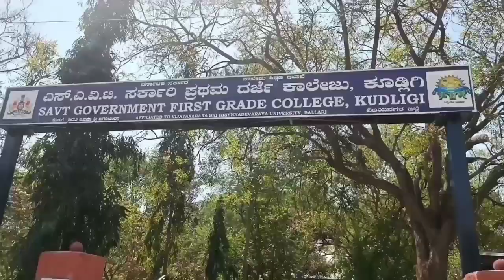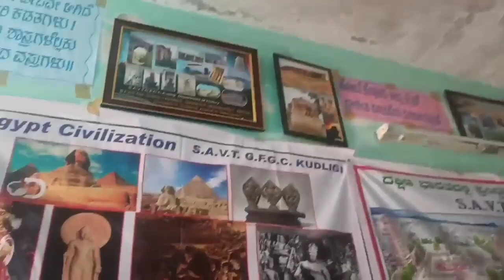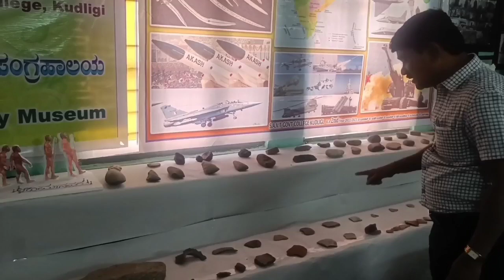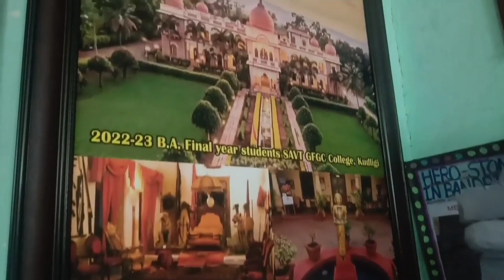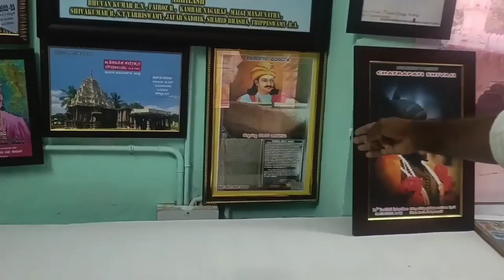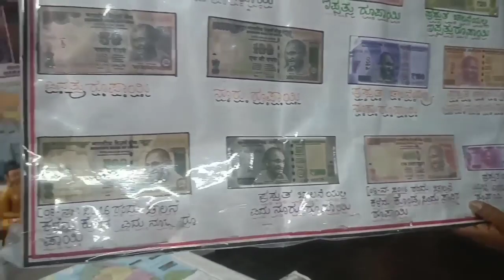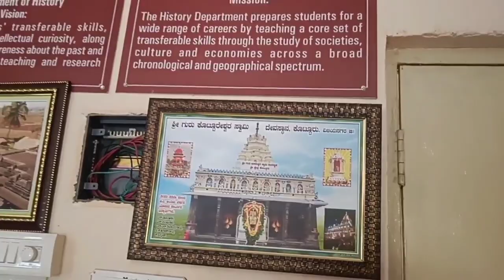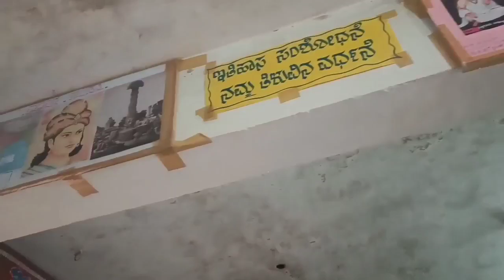HISTORY AND ARCHAEOLOGY MUSEUM.SAVT GFGC KUDLIGI